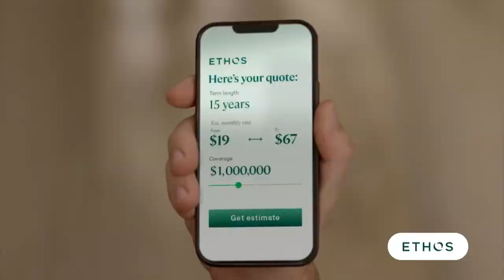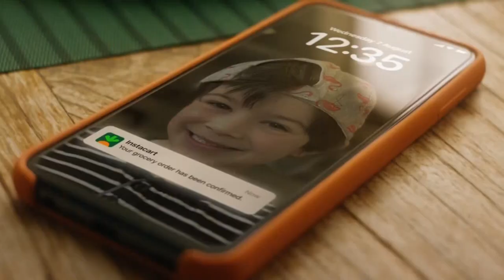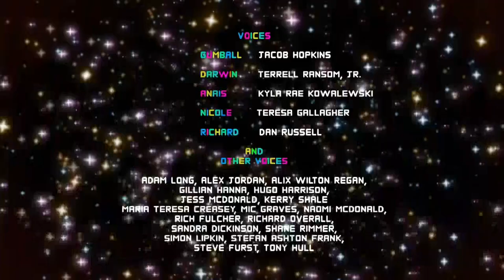Cartoon Network US (East Feed) Commercial Breaks (13/08/2024)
During The Amazing World Of Gumball, Before Regular Show